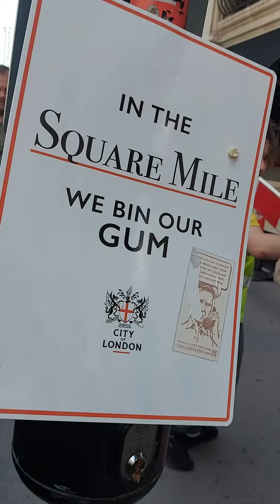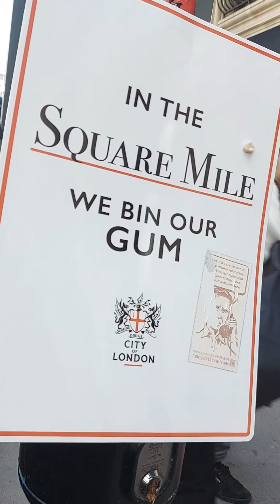Si va al lavoro - City of London- Square Mile -vlog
si va al lavoro.
londrq, ore 8.30am. Adoro il Gherkin 🥰